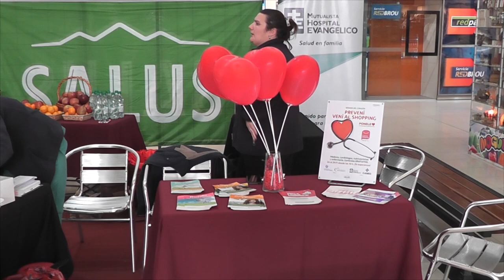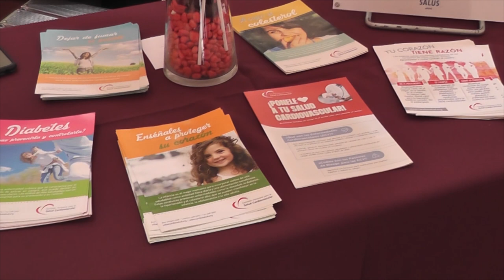SHOPPING SEMANA DEL CORAZON